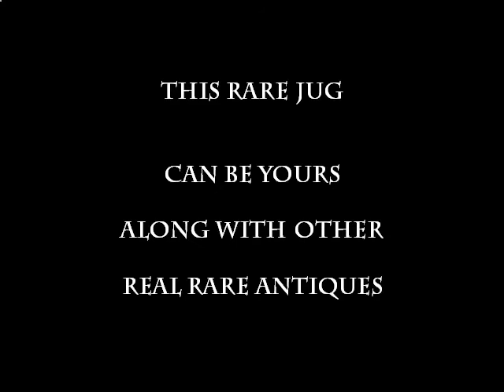#15 Chinese Antique porcelain Ming dynasty jug teapot.avi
Chinese Antique porcelain Ming dynasty jug teapot